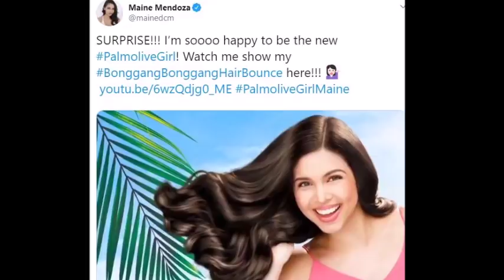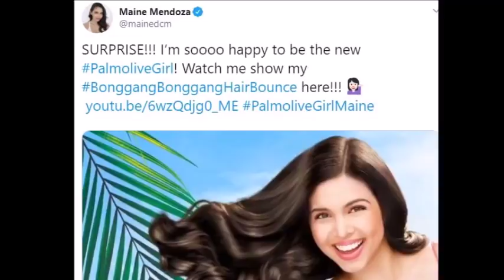WOW NA WOW! MAINE NEW PALMOLIVE GIRL, ALDEN FIRST MALE COVER MAGAZINE NG EXPIDITION. SO BLESS!